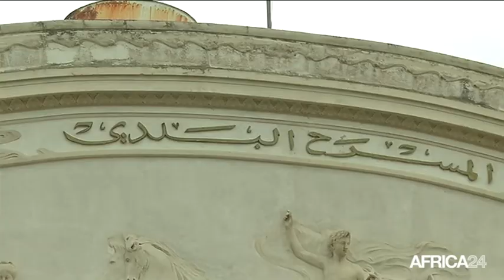Tunisie, YOUSSEF CHAHED BIENTÔT DEVANT LE PARLEMENT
Politique, Youssef Chahed demandera la confiance du Parlement